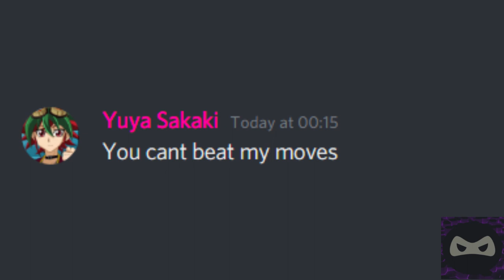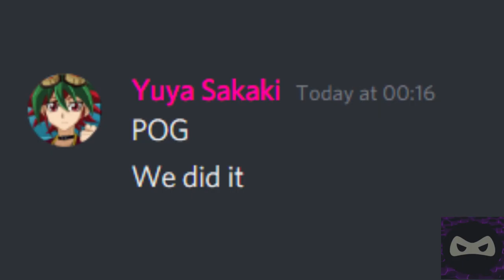Discord sings Can you feel the Power (Yu-Gi-Oh Arc V OP 1)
We did this as a joke but was good enough for a vid